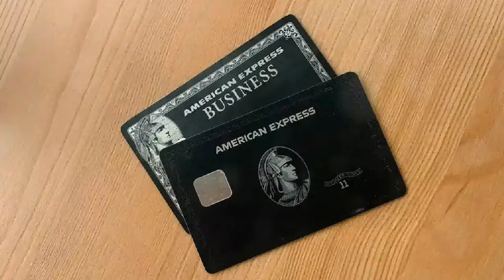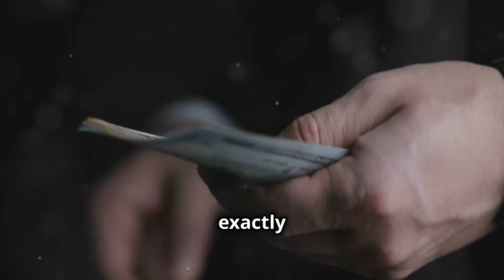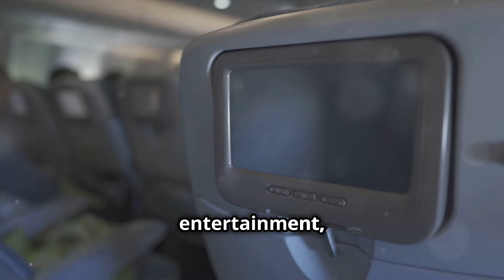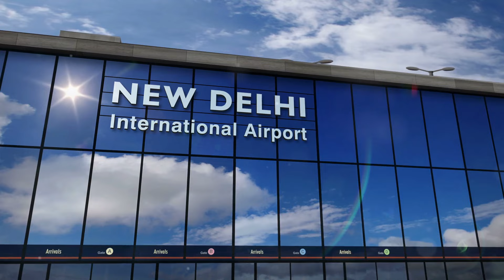Amex Centurion Black Card Credit Benefits 🔥🔥🔥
How to get the American Express Centurion Black Card Best Amex Centurion Black Credit Card American Express benefits limit requirements review replica lounge lax logo cvvv levels score

Explore the world of the ultra-exclusive Centurion Black Card in our latest video, where luxury meets unmatched privileges. Known as the ultimate symbol of success and exclusivity, the Black Card is more than just a payment tool—it’s a gateway to a lifestyle filled with first-class travel upgrades, private event invitations, and 24/7 personal concierge services. From complimentary access to airport lounges worldwide to personalized shopping experiences with luxury retailers, this card offers unparalleled access and convenience.

Learn how the Centurion Black Card not only eliminates everyday stress but also enhances your life with services that cater exclusively to your needs—be it last-minute trip planning, exclusive sales, or automatic airline status upgrades. This card isn’t just about spending; it’s an investment in a lifestyle that promises effortless access to the best the world has to offer.

Discover how obtaining this invitation-only card signifies not just financial success but a membership to an elite community. If you aspire to the pinnacle of luxury and convenience, let this video inspire you to dream big and pursue your ambitions relentlessly.

5 Steps to make 5% in stock returns in 14 days